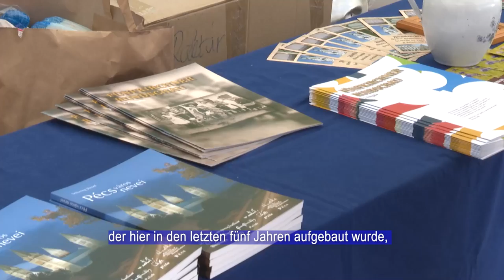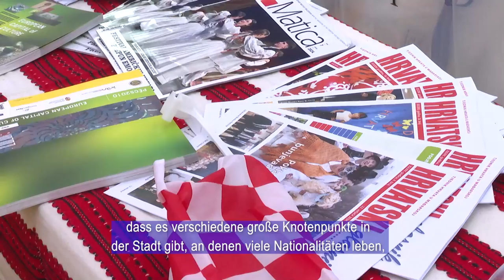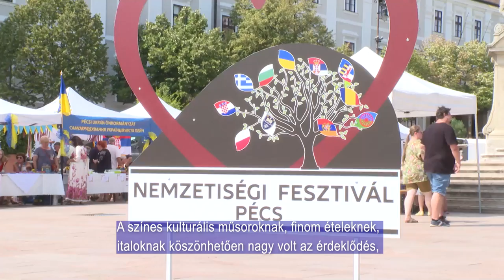IV. NEMZETISÉGI FESZTIVÁL - PÉCS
IV. alkalommal rendezték meg a nemzetiségi vásárt Pécsen, amelynek alkalmával a városban működő nemzetiségek mutathatták be kultúrájukat. A program idén is nagy sikert aratott.
Zum IV. mal fand das Festival der Nationalitäten in Fünfkirchen statt, bei dem die Nationalitäten der Stadt ihre Kultur präsentierten. Das Programm war auch in diesem Jahr ein großer Erfolg.